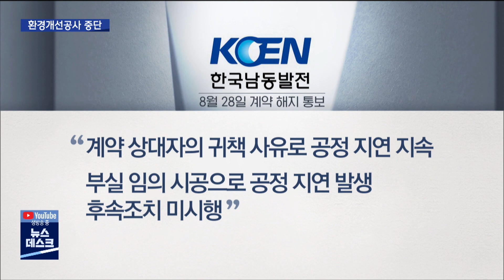삼천포화력 환경설비공사 중단, 완공은? [MBC경남 뉴스데스크] 200909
삼천포화력 환경설비공사 중단, 완공은?
MBC경남 이준석 기자

부실시공을 은폐해 물의를 빚었던
삼천포화력 5,6호기 환경설비 개선 공사가 결국 중단됐습니다.

발전소 측이 공정 지연과 부실시공 등을 이유로
시공사에 계약 해지를 통보 했기 때문인데
시공사는 반발하고 있습니다.

이준석 기자입니다